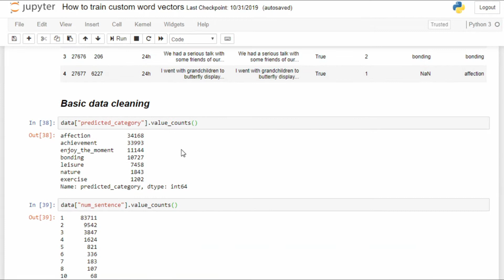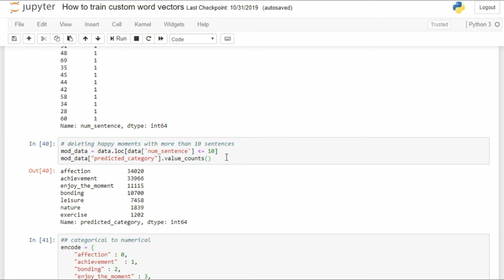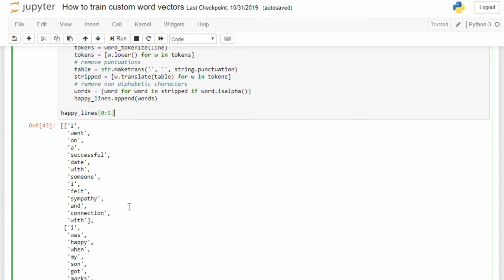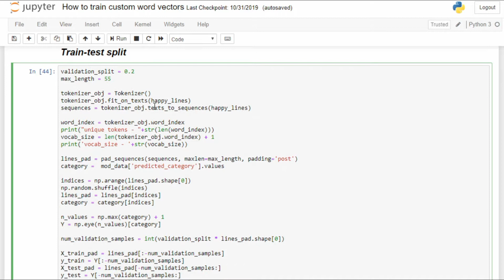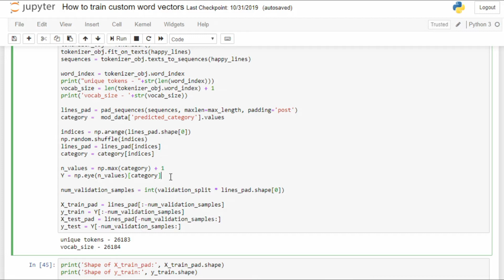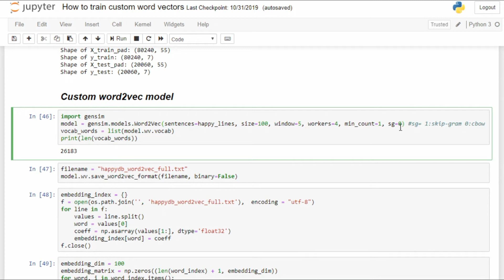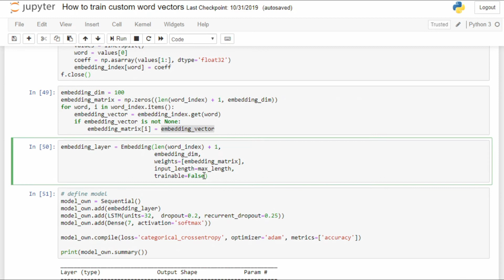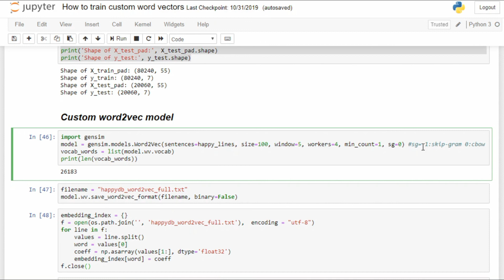Introduction to NLP | How to Train Custom Word Vectors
In the last video, we have learned how to use pre-trained word vectors. Here, I've shown how to train your own word vectors using gensim library.